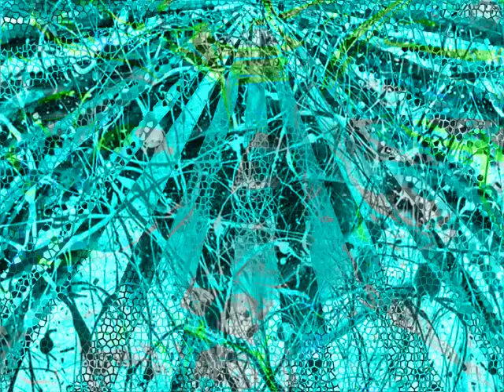Rob Keay VIBRATIONS 6 2012 PAINTING REMIX.mp4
VIBRATIONS 6 takes paintings used in previous videos, and filters them to make anew.  As usual, electric guitars provide the aural stimulation to spark the senses.